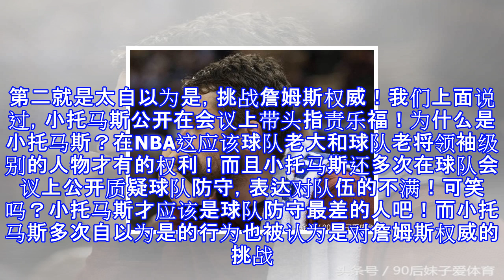老板支持？挑战詹皇权威欺负乐福，骑士最大罪人遭两万球迷狂嘘！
老板支持？挑战詹皇权威欺负乐福，骑士最大罪人遭两万球迷狂嘘！ 恕我直言！现在再看欧文和小托马斯的交易，我只感觉骑士不仅是丢了西瓜捡了芝麻。而且还是引狼入室！小托马斯绝对是最近最火的球员！和哈登狂砍60+三双不同，哈登是在球场证明自己，而小托马斯是在大嘴巴上火爆联盟！如果现在骑士球迷和队员对讨厌的人，不是发挥不佳的JR或者TT，而是状态下滑却屡屡引发众怒的小托马斯！细数小托马斯的两大罪状！第一：欺负球队老实人乐福。当然了，不是大家想象的那种欺负 乐福一直是个谦谦君子，球风确实比较软，防守也不好！这也是大家屡屡对他报以诟病的原因！但是乐福也有自己的优势，只能说乐福的作用更多的是进攻端，而且乐...